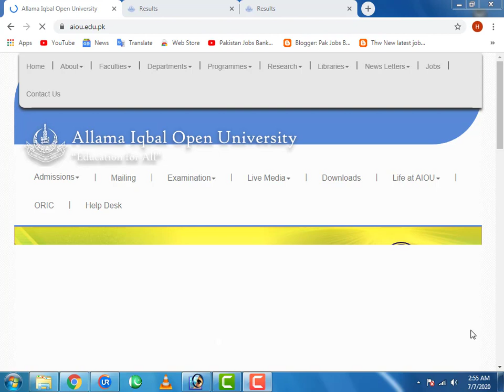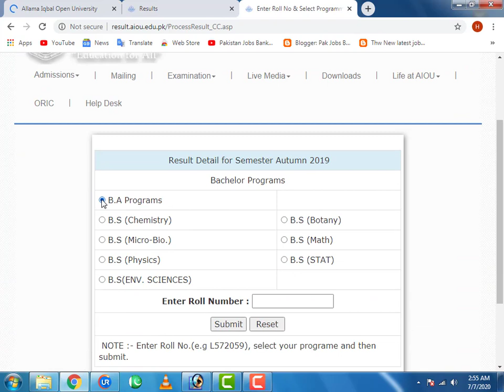Good News! All BA / B.com Students Promoted 100% || Aiou BA Promoted Student Result announced Autumn